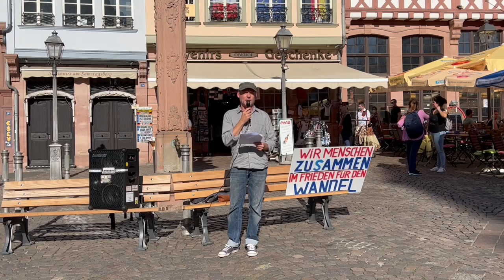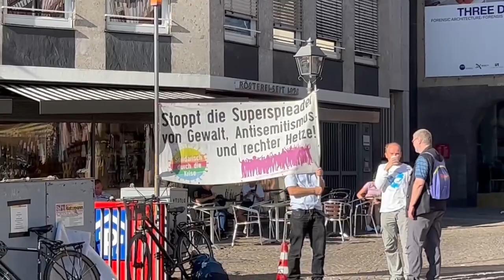„Es gibt immer auch persönliche Verantwortung“ Immunologe Kay am 4.7.22 in Frankfurt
„Einige, die jetzt noch an der Macht sind, werden sich später verantworten müssen.“ Dr. Kay Klapproth sprach in Frankfurt/Main über unsere aktuelle Situation, den zu erwartenden dunklen Herbst und die Verantwortung jedes Einzelnen.